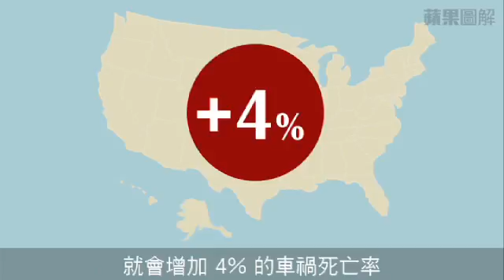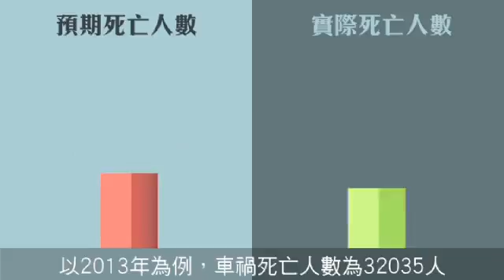【圖解新聞】速限提高8公里 死亡率增 4% --蘋果日報20160509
美國高速公路安全保險協會（Insurance Institute for Highway Safety，IIHS）近期發布報告指，自1993年到2013年，美國各州由於提高道路速限，額外增加了33000人死亡，且速限每提高8公里，車禍 死亡率便隨之提高4%。請看「圖解新聞」。